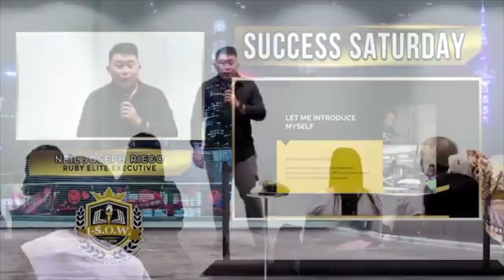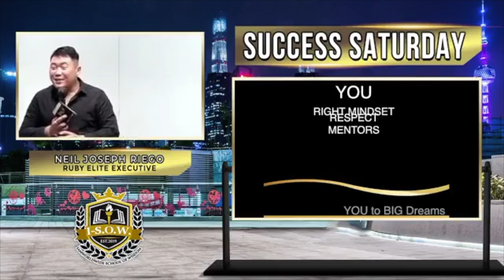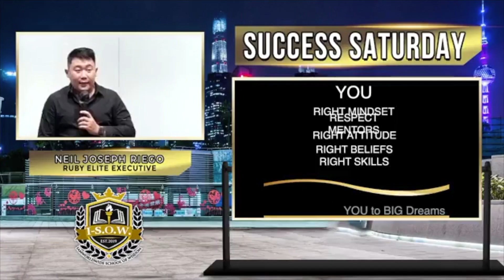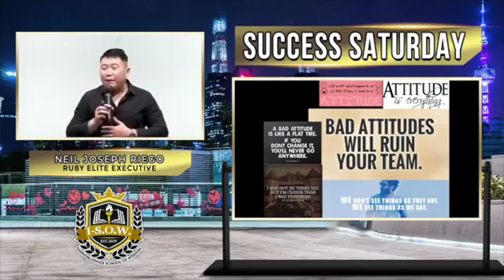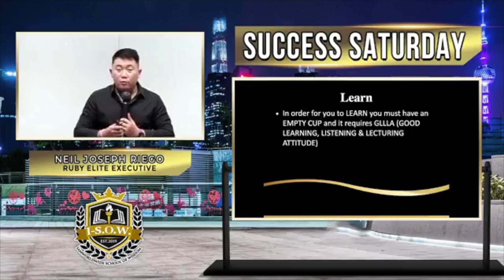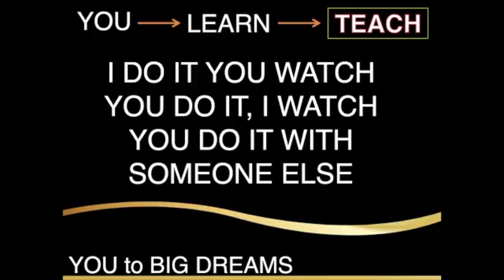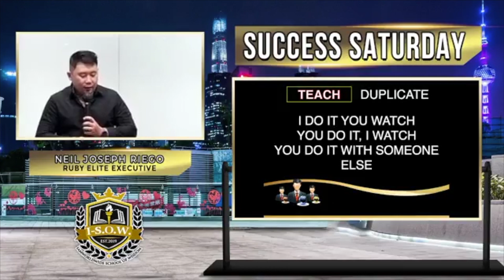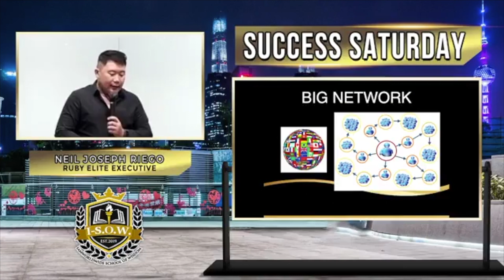You to Dreams || IAM WORLDWIDE TRAINING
Know the secret on how you will proceed to your Dreams!

Ikaw ba ay may katanungan???